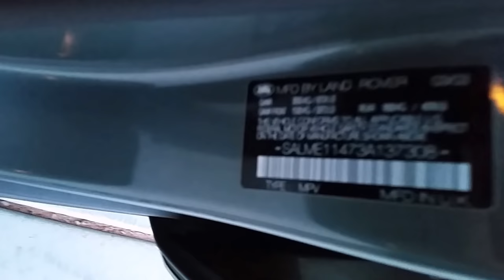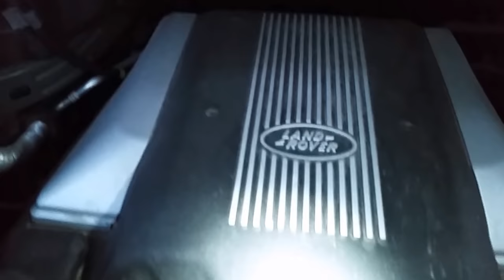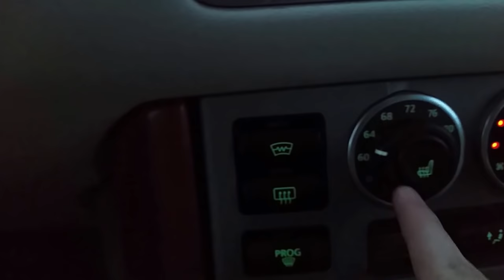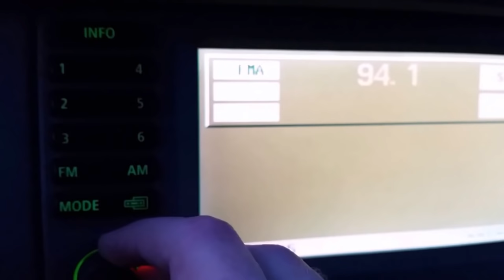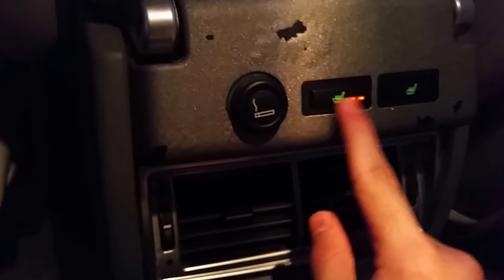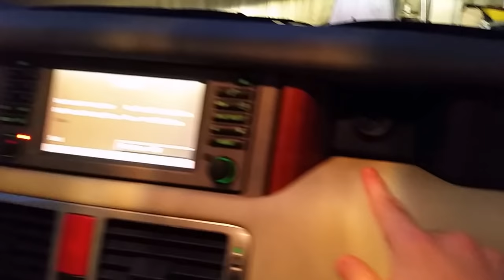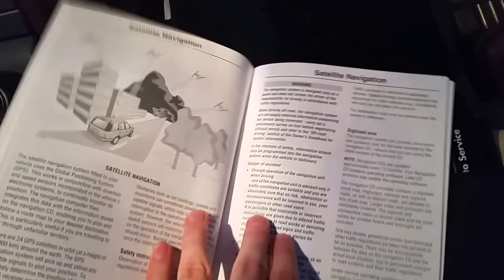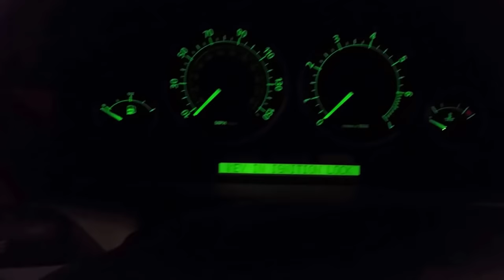2003 Land Rover Range Rover HSE Full In-Depth Review *1080p HD* *(Night View)*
Fall 2019: MY FIRST VIDEO WITH MORE THAN 100K VIEWS! THANK YOU EVERYONE FOR WATCHING!
*Revving starts at 15:15 & ends at 16:15*

***Before you say it in the comments, I know this is not the best review in the world of this car. This car does not belong to me and it's by far the most complicated vehicle I've ever explored in-depth, so don't criticize me.***

I've been wanting to do another review on a car for a while, and I hit the jackpot this time! This is by far the nicest car I've ever had a chance to review! This is a full in-depth review of a gorgeous 2003 Land Rover Range Rover HSE. This vehicle is equipped with just about every option available for the 2003 model year. Despite the video being nearly 30 minutes long, I forgot to show a few things, so sorry about that.

With the luxury of a flagship Bentley sedan and with the off-road, 4x4 worthiness of a Jeep, it's no wonder why the royal family drives them. Definitely some of Great Britain's finest engineering and craftsmanship! With beautifully bright High-Intensity Discharge (HID) Bi-Xenon headlights and with a potent 4.4L BMW-built DOHC 32V V8, this beast gets you up and moving in no time at all and is sure to make your presence known. Very nice combination of colors; Ivory/Aspen interior with a Giverny Green Metallic exterior.

This video was recorded on my Samsung Galaxy S5.  :-)